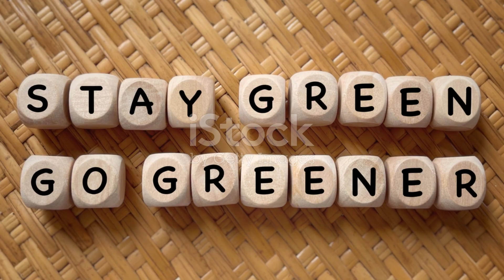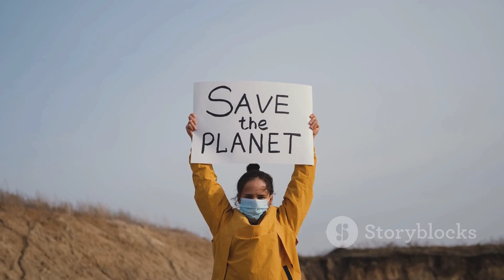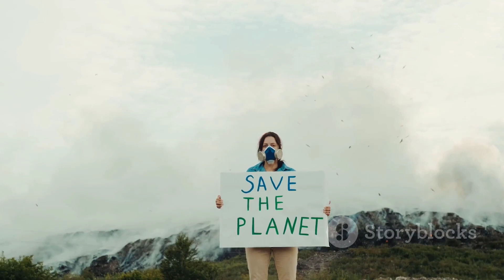"Unveiling the Dark Side of Animal Poaching"